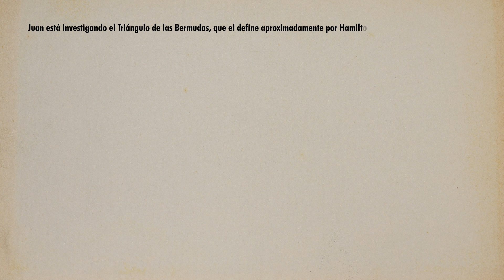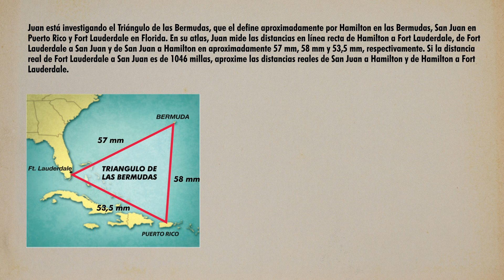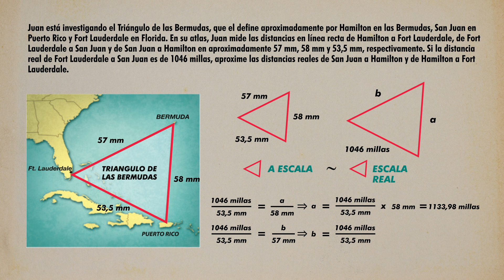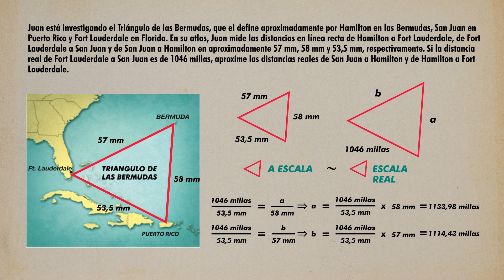Semejanza de triangulos aplicada a hallar la longitud de los lados de un triángulo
¿Estás desconcertado por los misterios del Triángulo de las Bermudas? ¿Quieres aprender a resolver problemas geométricos relacionados con las semejanza de Triángulos? ¡No busque más! En este video, te mostraré cómo resolver un problema de semejanza de triángulos que te ayudará a calcular las distancias del misterioso Triángulo de las Bermudas. ¡Aprende a usar los principios básicos de la geometría y comprende este misterioso fenómeno como un profesional!